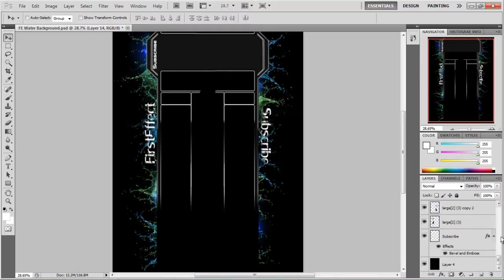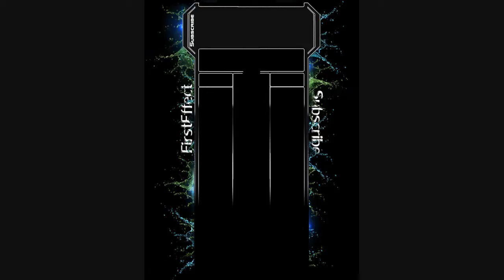Water Youtube Background